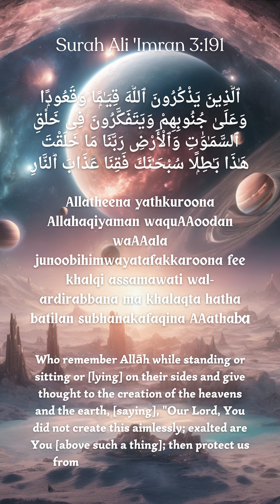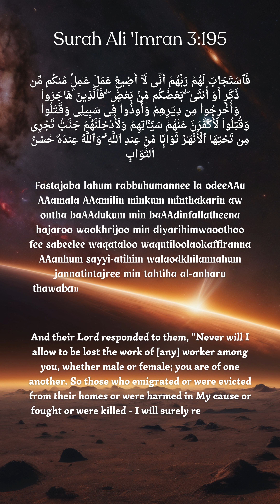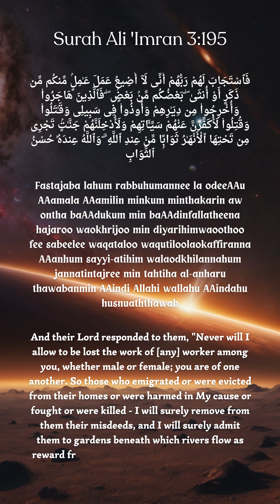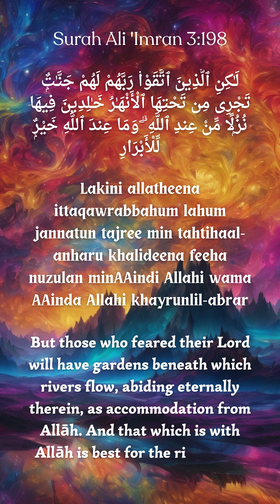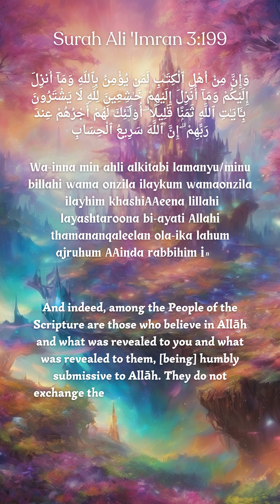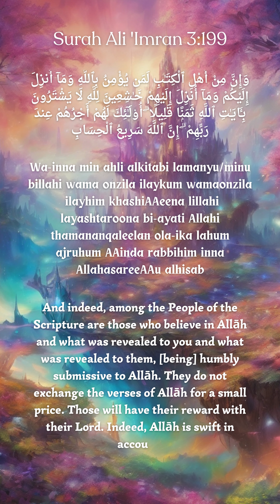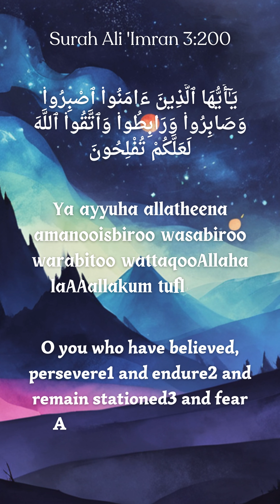Ali-'Imran 3:190-200 Last 10 Ayat's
Hadith on the Sunnah of Prophet (ﷺ) reciting the last 10 verses of Surah Al-Imran
It was narrated from Kuraib that 'Abdullah bin 'Abbas (RA) told him:

He slept at the house of Maimunah (RA) the wife of the Prophet (ﷺ), who was his maternal aunt. He said: "I laid down across the mattress and the Messenger of Allah (ﷺ) and his wife lay along it. The Prophet (ﷺ) slept until midnight, or a little before or a little after. The Prophet (ﷺ) woke up and began to rub the sleep from his face with his hand. Then he recited the last ten verses of Surah Al Imran. Then he got up and went to a water skin that was hanging up and performed wudu from it, and he performed wudu well, then he stood up and prayed." Abdullah bin 'Abbas (RA) said: "I stood up and did what he had done, then I went and stood beside him. The Messenger of Allah (ﷺ) put his right hand on my neck, and took hold of my right hand and tweaked it. Then he prayed two rak'ahs, then two rak'ahs, then two rak'ahs, then two rak'ahs, then two rak'ahs, then two rak'ahs, then he prayed witr. Then he lay down until the Mu'adhdhin came to him and he prayed two brief rak'ahs."

[Sahih (Darussalam), Sunan an-Nasa'i 1620]